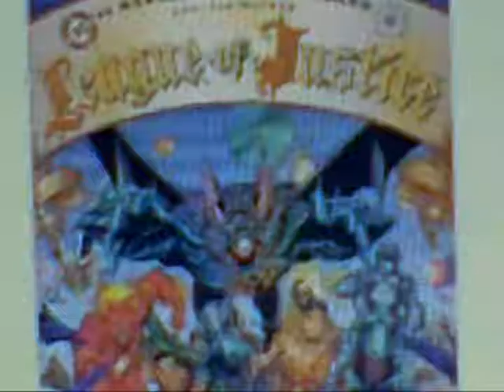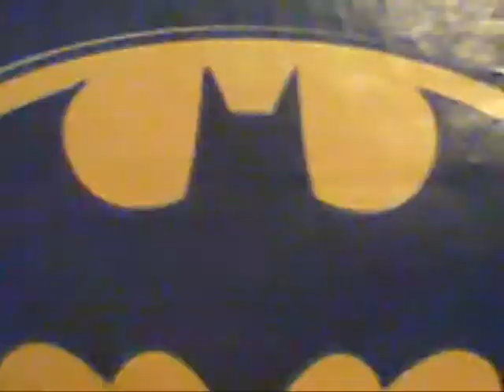shadowhero90's 1800th video